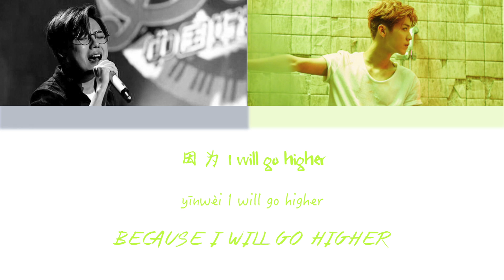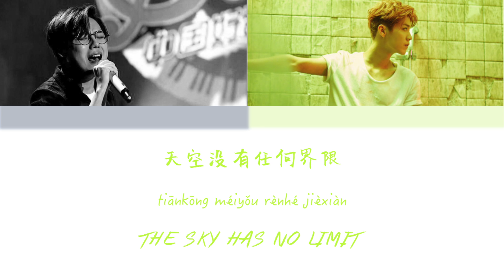Luhan (鹿晗) ft. AR – On Fire (零界点) [Chinese/Pinyin/English Lyrics]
⤿ open me ⤾